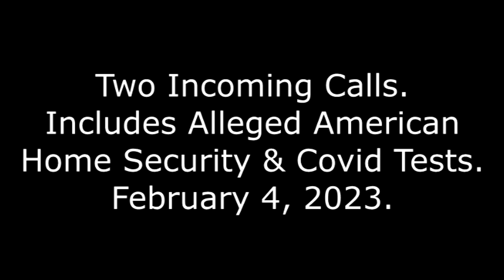Two Incoming Calls: Includes Alleged American Home Security & Covid Tests, 2/4/23